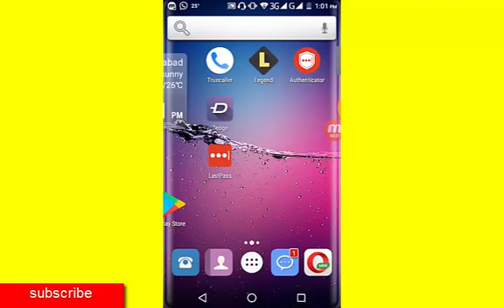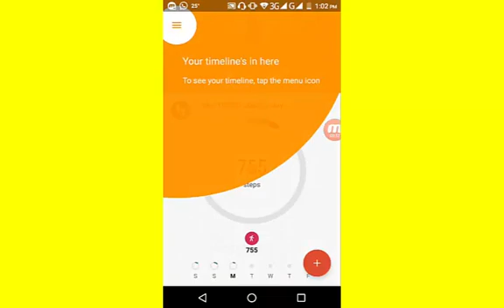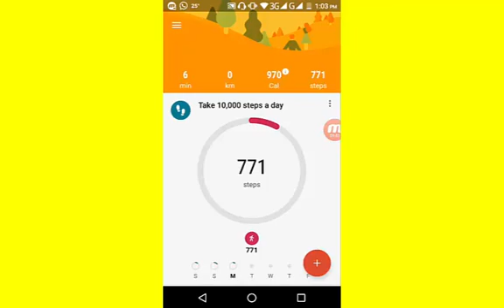How to Use Google Fit Urdu/Hindi Tutorial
watch this video to learn how to use google fit with your android wear watch. achieve your fitness goals by learning how to use google fit™ on your smartwatch to track and view your steps calories and distance traveled.
how to use google fit on android wear.
how to use google fit with your watch.

in this video i show how to use google fit application? android wear smartwatches come with the new google fit app to help you stay healthy and active.